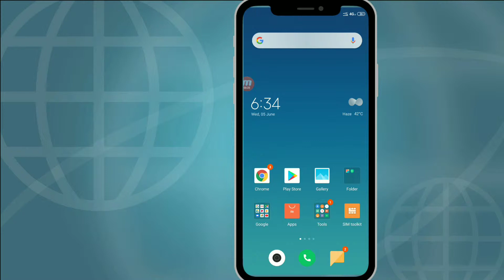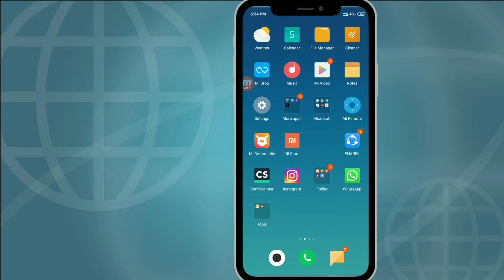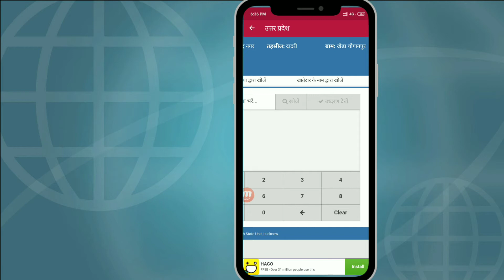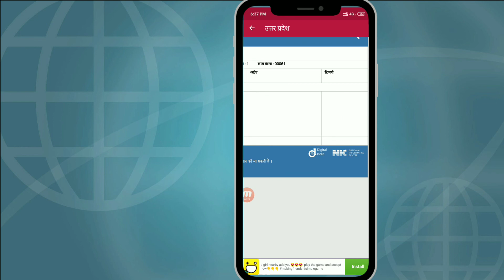किसके पास कितनी जमीन है उसका नाम लिखकर पता करें || kiske paas kitni zameen hai naam se Jane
Kisi bhi khet ki detail kaise nikale kaun si jameen kiske naam hai sabhi ke bare mein is video mein bataya gaya hai.

bhulekh up up bhulekh MP bhulekh bhulekh MP land record Madhya Pradesh bhulekh uttar Pradesh bhulekh aur NIC bhulekh Jharkhand Chhattisgarh bhulekh Bihar bhulekh Orissa bhulekh Haryana bhulekh Punjab bhulekh Jammu Kashmir bhulekh Uttarakhand tamilnadu